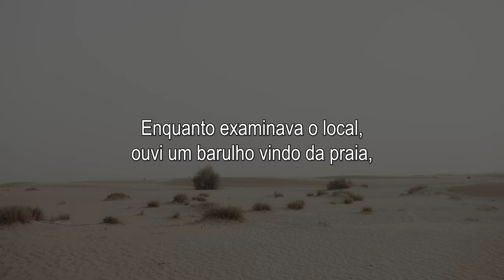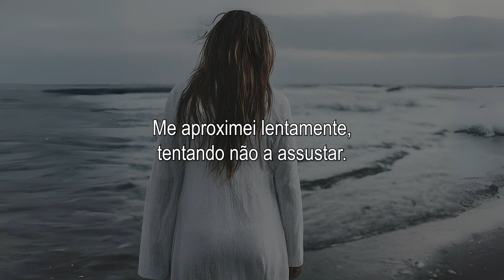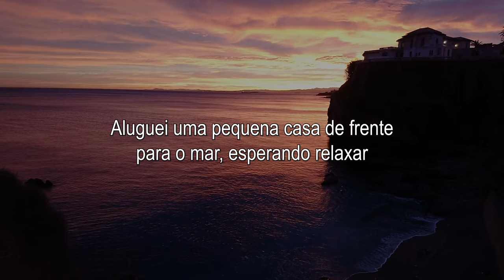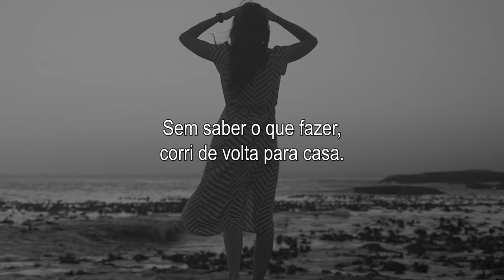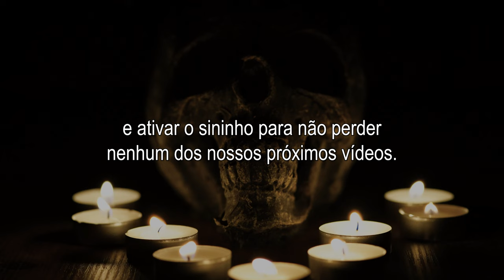Histórias de terror que aconteceram em praias do Brasil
Duas historias de terror que aconteceram em praias do Brasil!
Convido você a mergulhar em um mundo sombrio e misterioso, onde o inesperado se esconde nas sombras e o desconhecido espreita nas ondas do mar. Prepare-se para duas histórias aterrorizantes que aconteceram na praia, lugares onde a beleza natural esconde segredos macabros.
Apague as luzes, coloque seus fones de ouvido e se acomode, porque está na hora de explorar contos assustadores. Se você gosta de histórias de arrepiar e lendas misteriosas, este vídeo é para você.

🔔 Ative as notificações para não perder nossos próximos vídeos assustadores.

Apenas um biólogo apaixonado por filmes de terror do século passado.